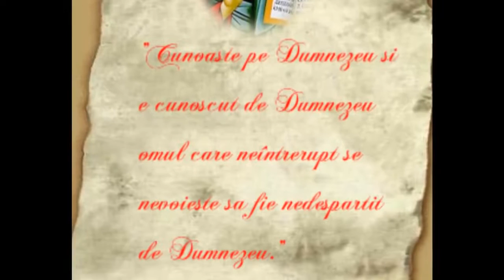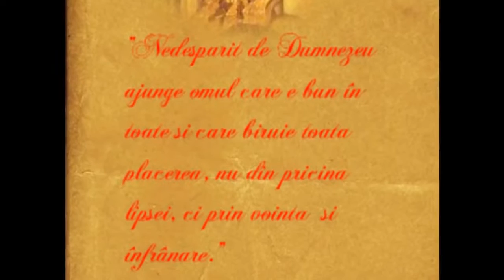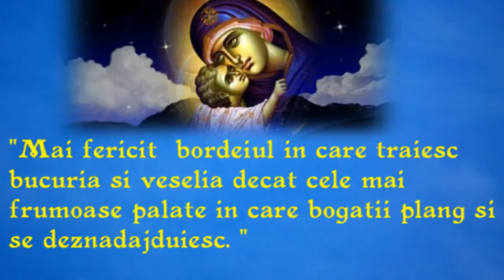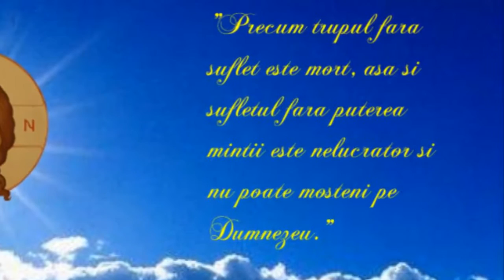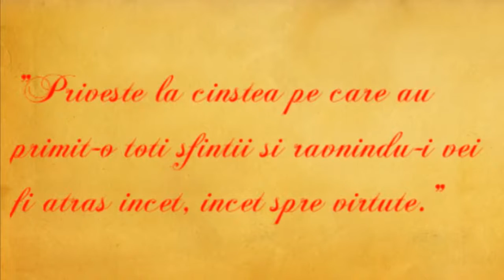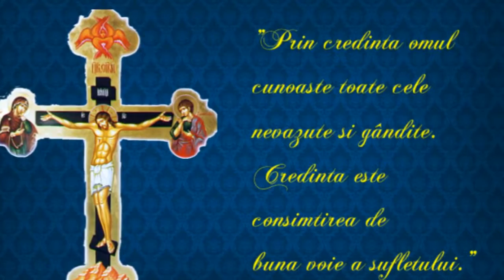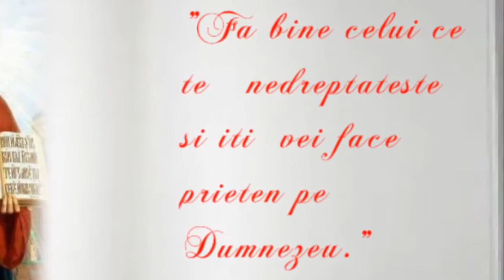Esenta invataturii crestine Invataturi ortodoxe